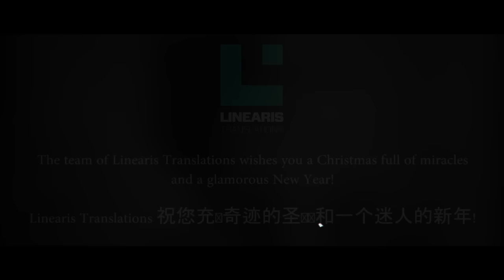Linearis Translations Xmas 2015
The team of Linearis Translations wishes you a Christmas full of miracles and a glamorous New Year!